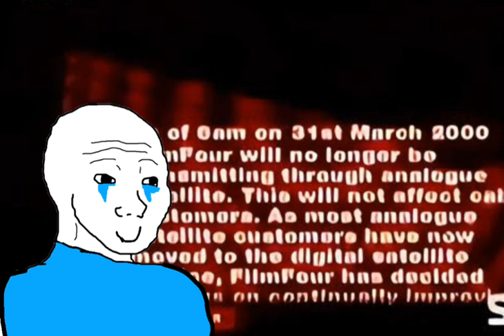It the end of the world by rem but analog transmission are closing in the uk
The digital television transition, also called the digital switchover (DSO), the analogue switch/sign-off (ASO), the digital migration, or the analogue shutdown, is the process in which older analogue television broadcasting technology is converted to and replaced by digital television. Conducted by individual nations on different schedules, this primarily involves the conversion of analogue terrestrial television broadcasting infrastructure to Digital terrestrial television (DTT), a major benefit being extra frequencies on the radio spectrum and lower broadcasting costs, as well as improved viewing qualities for consumers.